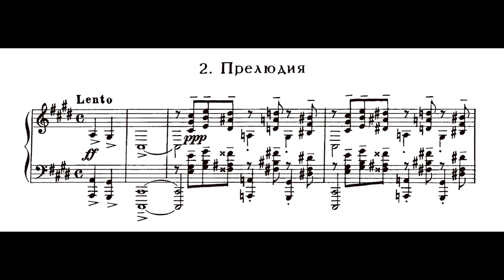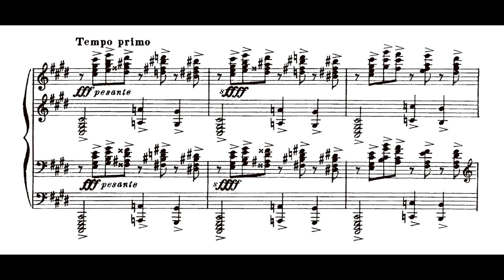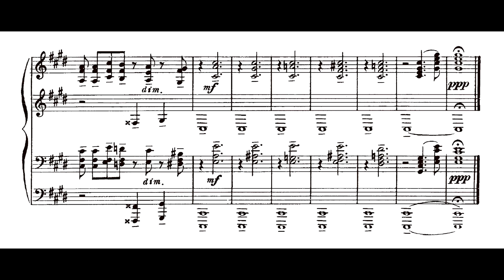Rachmaninoff - Prelude Op.3 No.2 (Nelson Freire, piano)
Prelúdio Op.3 No.2, em Dó# menor, de Sergei Rachmaninoff, interpretado por Nelson Freire.

Gravação realizada ao vivo durante recital no Japão (cidade não-especificada) em 1974 (dia e mês não-especificados).

Fita K7 presente no acervo de Nelson Freire, gentilmente enviada ao IPB por João Bosco Padilha para ser digitalizada, e a quem deixamos nossos agradecimentos.